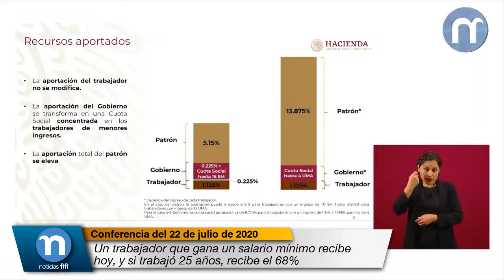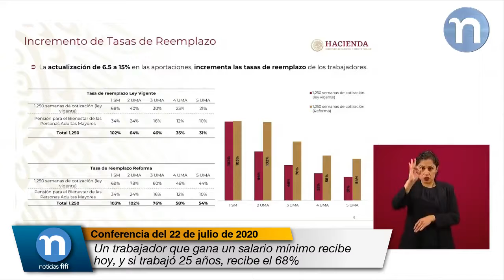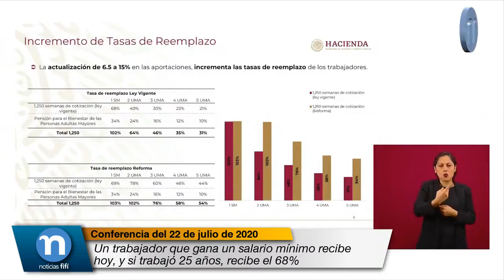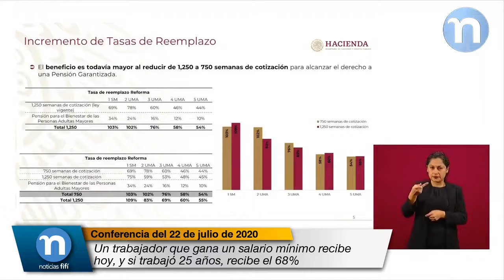Un trabajador que gana un salario mínimo recibe hoy, y si trabajó 25 años, recibe el 68%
Arturo Herrera Gutiérrez, Secretario de Hacienda y Crédito Público:

¿Cuánto recibe cada trabajador?

Un trabajador que tiene hasta un salario mínimo recibe hoy, y si trabajó 25 años, recibe el 68 por ciento de un salario mínimo, más el 34 por ciento de su ingreso viene por la pensión de adultos mayores.

La pensión de adultos mayores que se otorga a todos los adultos por arriba de 68 años, y que es permanente al tener ahora, a ser asegurada como un derecho constitucional, tiene un impacto muy importante en el retiro de los trabajadores, fundamentalmente en los de uno y dos salarios mínimos, representa el 34 por ciento y el 24 por ciento de sus salarios.